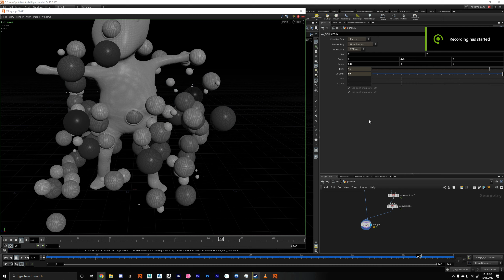Houdini 18 0 566 2020 10 16 22 17 57 02